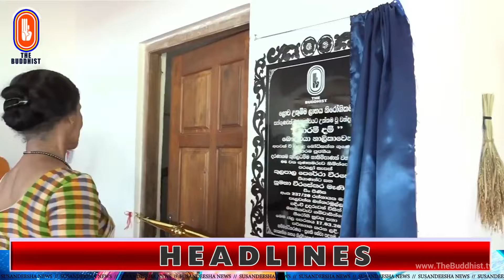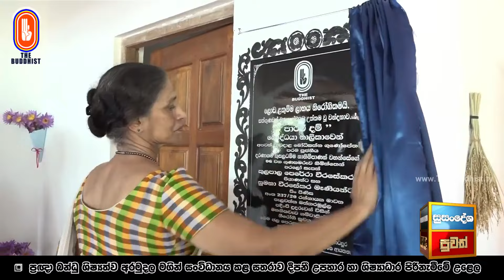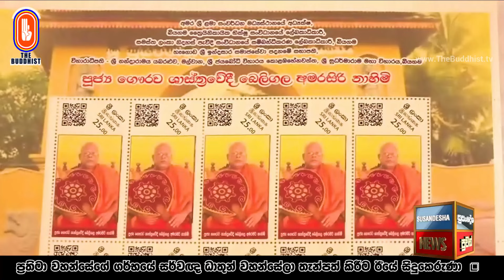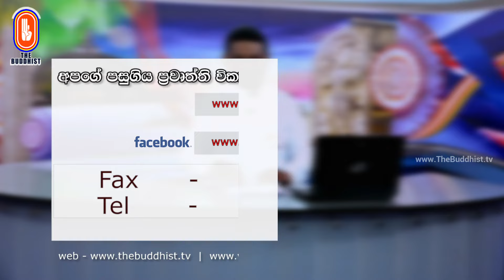Susandesha News | 2024-03-17 | 8.30 PM | සුසංදේශ පුවත් විකාශය